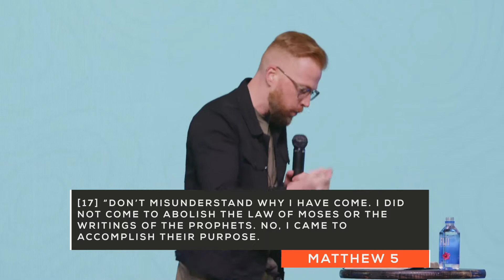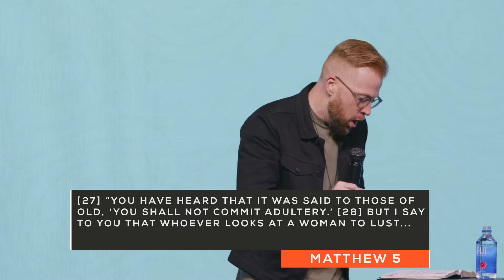You Can't Out-Give God: Blessed Life: Week 2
Rust City church is all about inviting people into the rust belt to forget religion, find God and move toward a new possible! In this experience, Pastor Doug shares his experience with giving.